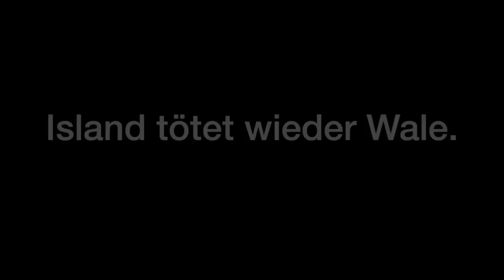Walfang in Island: die ersten von 154!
Das isländische Fischereiministerium hat für die nächsten Monate eine Quote von 154 Finnwalen festgelegt. Die ersten Tiere sind erlegt.